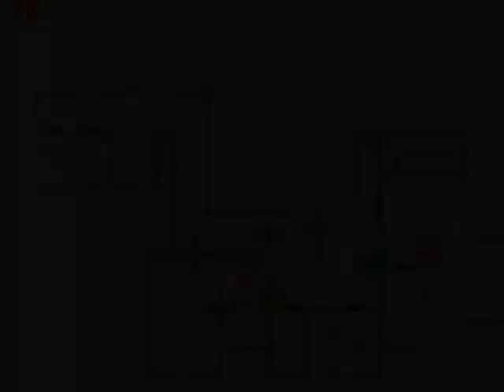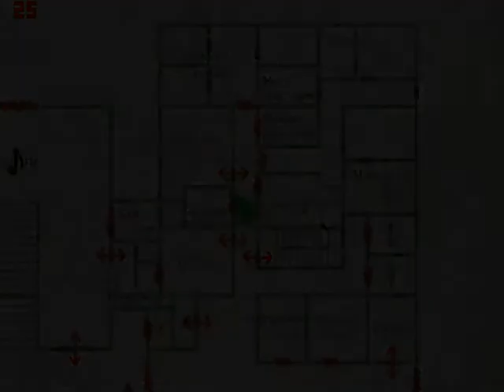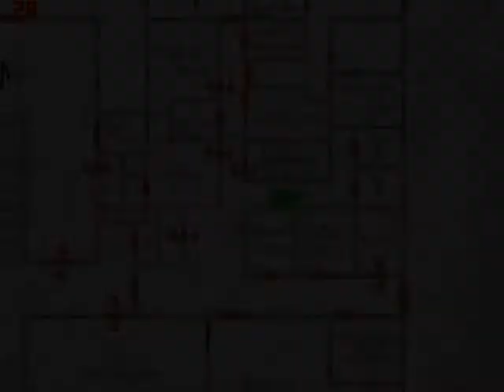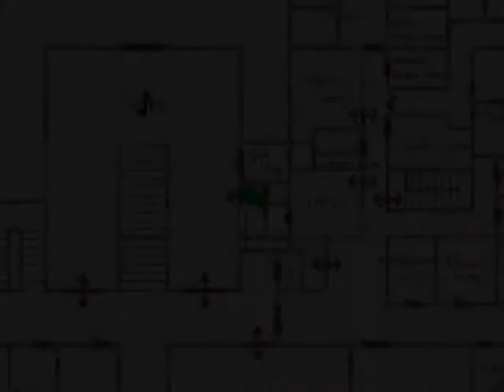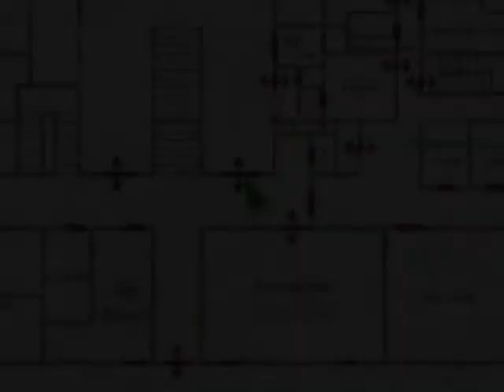[S3][P8] Silent Hill 2 [HTSF]